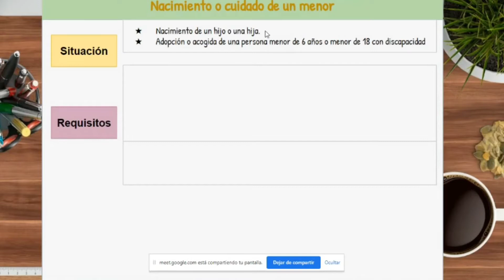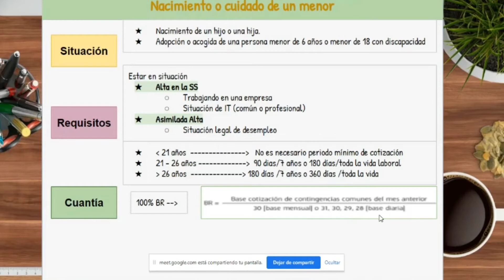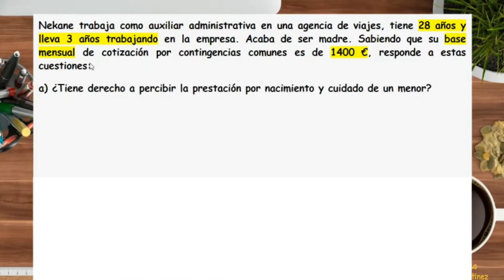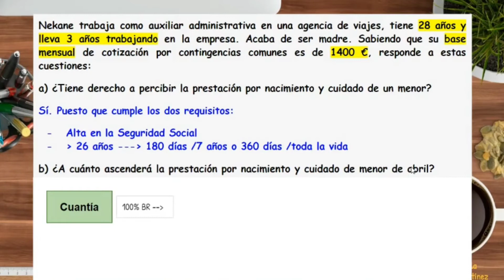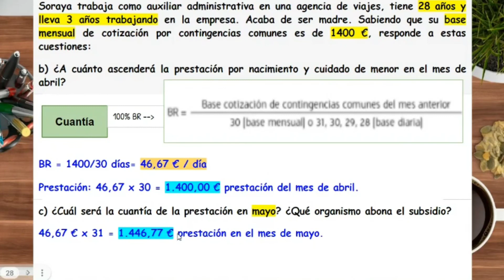Cálculo prestación maternidad/ paternidad o nacimiento y cuidado de un menor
A través de este vídeo vamos a calcular la prestación de maternidad, o como actualmente se denomina, nacimiento y cuidado de un menor.